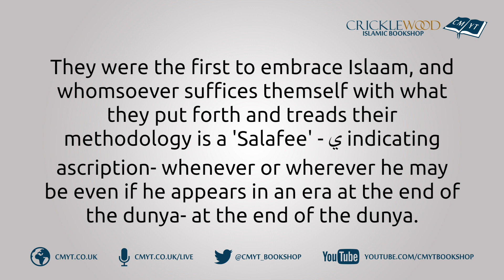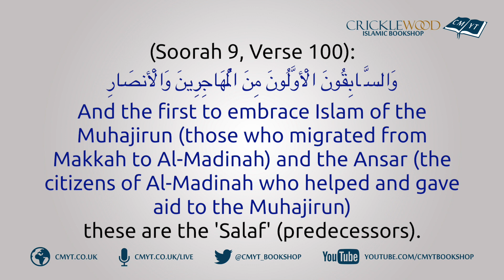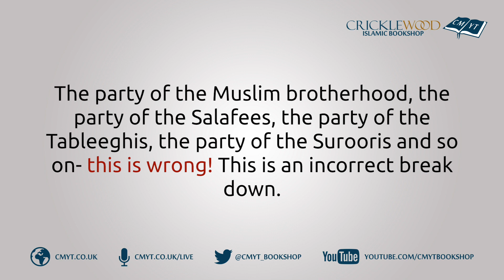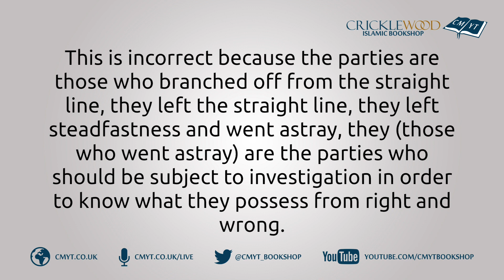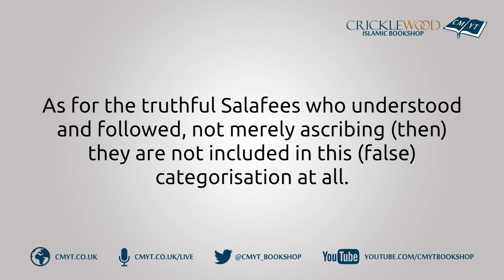What is Salafiyyah? | Shaykh Muhammad Amaan Al-Jaamee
Cmyt_Bookshop

Cricklewood Muslim Youth Trust needs your help to keep running. We have high overheads including rent, rates, utilities & maintenance.

2. Natwest Bank
Account Name: CMYT
Account Number: 32586736
Account Sort Code: 60-06-25

3. Drop cash into money boxes in the Masjid

4. Use our contactless card reader in the bookshop

Jazaakumullahu Khayr